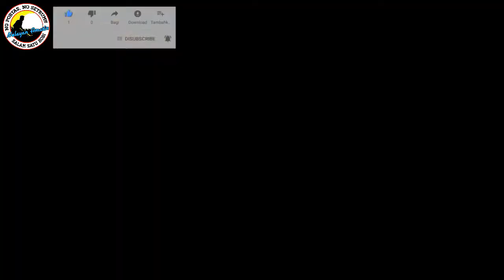Membuat layangan Pesawat terbang part 1 ( Kerangka ) how to make airplane kites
Assalamu'alaikum wr.wb

 Selamat datang kembali di Channel Nelayan Amatir. Salam sukses selalu buat kita semua.
 Oke lur, Pada kesempatan kali ini saya agak melenceng sedikit nih dari topik utama saya, yaitu tentang ikan. Kali ini saya bernostalgia dengan hobi saya sekitar 20 Tahun yang lalu, yaitu bermain layangan.
 Divideo kali ini, saya akan mentutorialkan, Cara membuat layangan pesawat terbang yang sering saya buat saat saya masih bocil.
 Seperti apakah proses pembuatannya!! Kalian simak baik baik ya lur. Supaya tidak gagal paham.
"Salam satu hobi, salam seduluran"